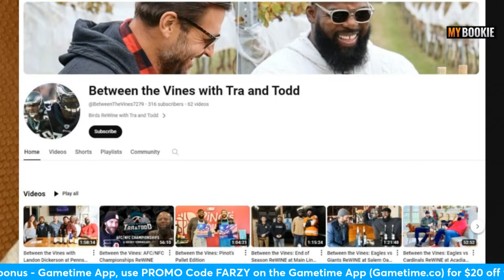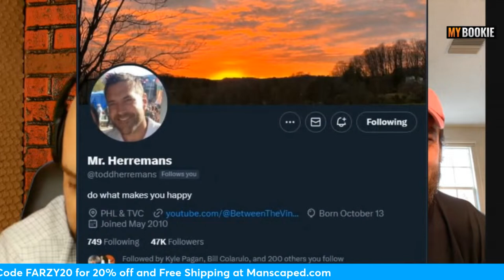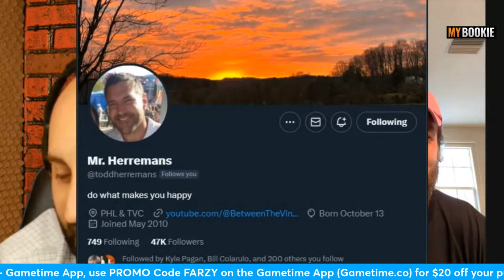Todd Herremans remembers Jason Kelce "The Rookie" and how Kelce changed the game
Todd Herremans remembers the Rookie Jason Kelce and how he changed the game